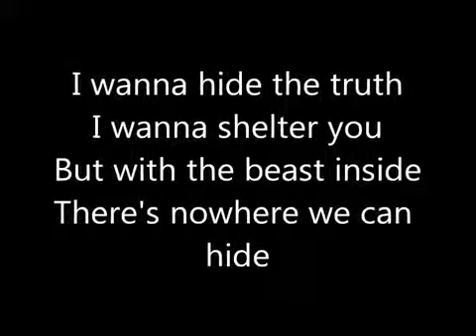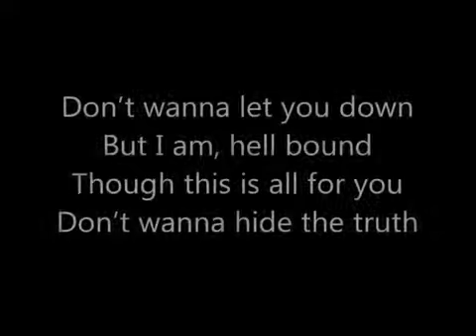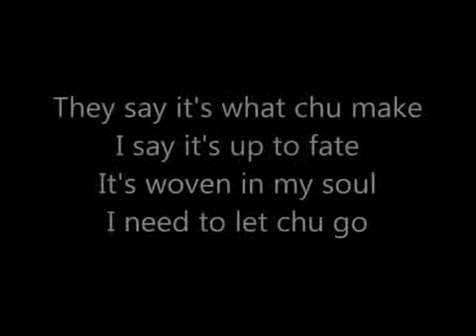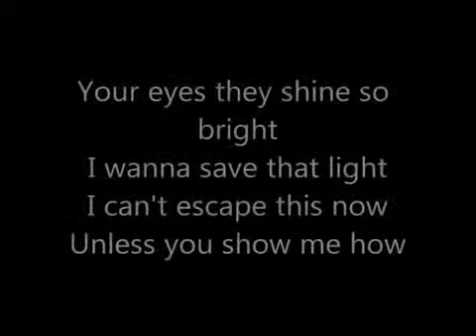Demon By Imagine Dragon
Like all my lastest video now
And Add Me On Facebook Ashraf Sachok